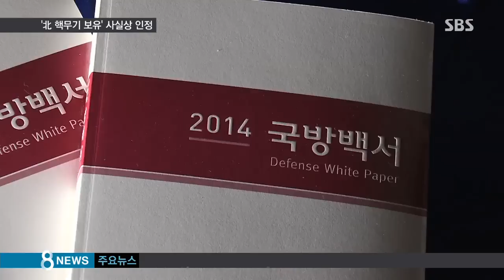[정치] '북한 핵무기' 사실상 인정…"미국 본토까지 위협" (SBS8뉴스|2015.01.06)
처음으로 북한의 핵무기 보유를 사실상 인정한 2014 국방백서가 나왔습니다. 무엇보다 소형화 기술이 상당한 수준에 이르러 이 정도면 미 본토를 위협할 수도 있다고 평가했습니다.

문준모 기자가 2014년 국방 백서의 주요 내용 분석하겠습니다.

북한의 핵무기 위협이 한반도를 넘어 미국 본토까지 미치고 있다, 2년마다 발간하는 2014년 국방백서에서 국방부가 북한 핵에 대해 내린 평가입니다.

2년 전 국방백서에서는 북한이 핵물질을 확보했고 두 차례 핵실험을 감행했다고 표현하면서도, '핵무기'라는 용어를 언급하지 않았습니다.

하지만, 이번에는 북한의 핵무기 소형화 능력이 상당한 수준인 것으로 평가했습니다.

통상적으로 핵실험 이후 소형화까지 7년 정도 걸렸던 점을 근거로 들었습니다.

[류제승/국방부 국방정책실장 : 최초 핵실험을 2006년에 실시한 후 약 8년이 경과한 점을 고려해 볼 때 북한의 핵무기 소형화 능력은 상당한 수준에 이른 것으로 추정됩니다.]

2년 전 백서에는 북한이 여러 차례 장거리 미사일을 발사했으나 실패했다고 썼지만, 이번에는 최대 사거리 1만 km의 대포동 2호 미사일로 미국 본토까지 위협할 수 있는 것으로 보인다고 수정했습니다.

서해북방한계선, 즉 NLL과 독도 문제에 대해서도 표현 수위를 높였습니다.

일본의 독도 도발에 대해 2년 전에는 '극복해야 할 요소'라고 간단히 언급했지만, 이번에는 양국관계에 "장애요소가 되고 있으며, 엄중하게 대처하겠다"고 날을 세웠습니다.

NLL의 경우 남북 간의 실질적 해양 경계선으로 한미 국방장관이 북측에 NLL을 준수할 것을 함께 촉구했다는 내용을 추가했습니다.